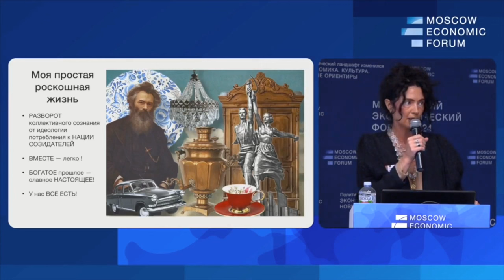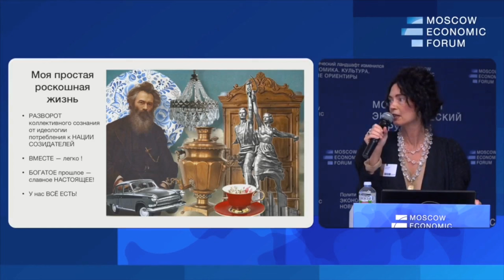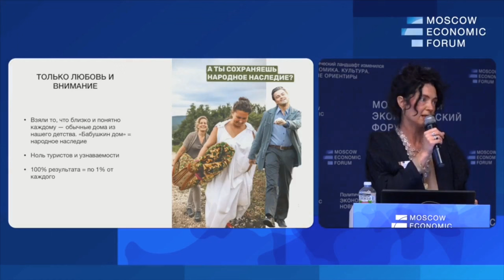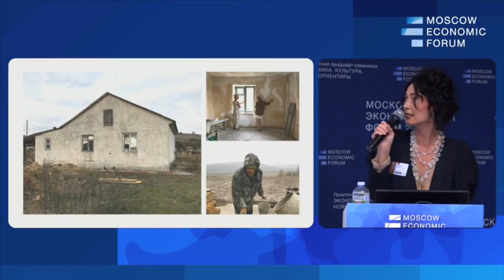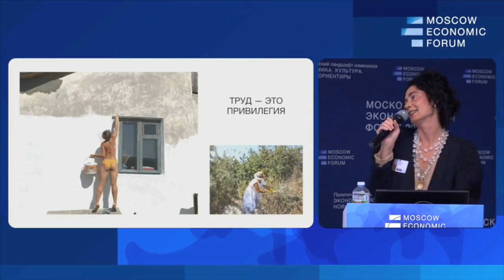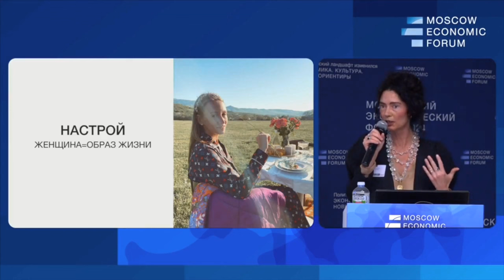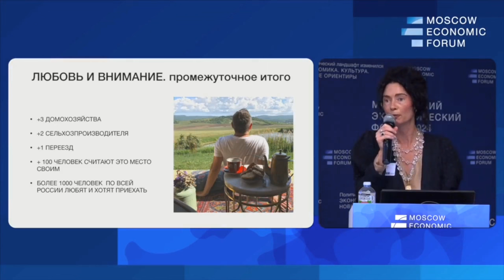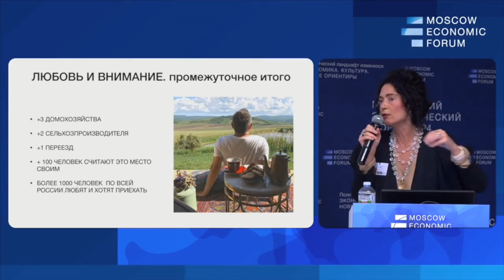Любая инициатива реализуется легко и быстро. Оксана Осинина Московский Экономический Форум 2024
Оксана Осинина, основатель проекта реставрации старинных домов «Живые дома», переселенец в Крым
Сессия МЭФ 2024 .№10. «Осваивать Россию: расселение мегаполисов и новая жизнь сельских территорий»
Вопросы для дискуссии:
— Почему мегаполис это цивилизационный тупик?
— Русский ландшафтный город. В чем особенность нашей системы расселения и как мы будем жить завтра?
— Русские пионеры 21 века. Кто уже сейчас создаёт новую жизнь малых территорий.
— Проект «Россия 2062» и освоение собственной страны — как основная цель ближайших десятилетий.